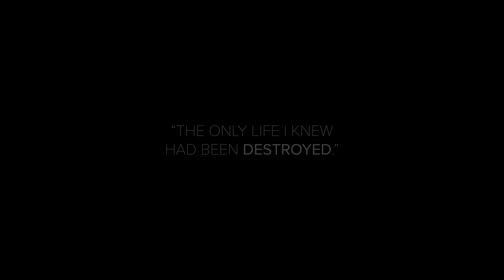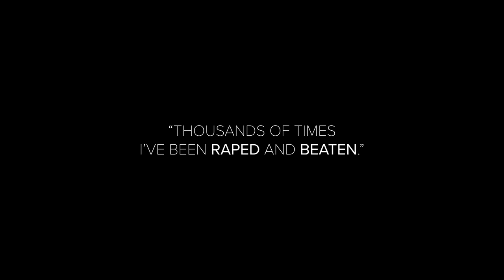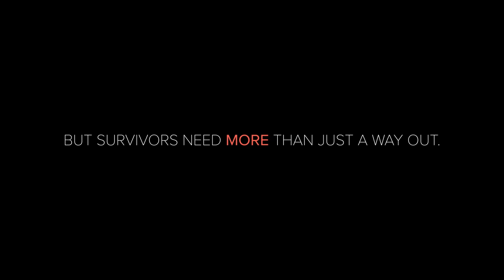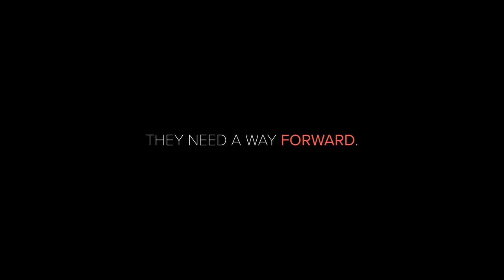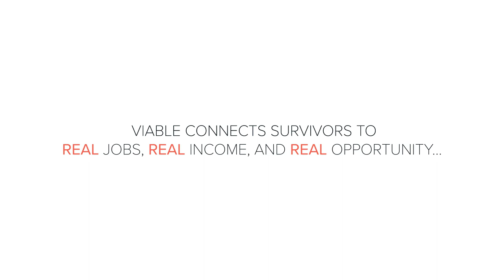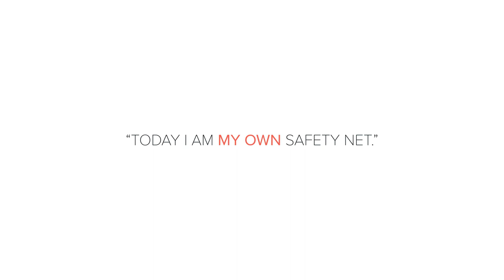From Survivor to Viable: Kisha's Story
“Today I am my own safety net.” A survivor of human trafficking, Kisha endured years of abuse. She finally managed to escape, but survivors need more than a way out—they need a way forward. Learn how Viable walked with Kisha after rescue, connecting her to opportunity so she could stand on her own.